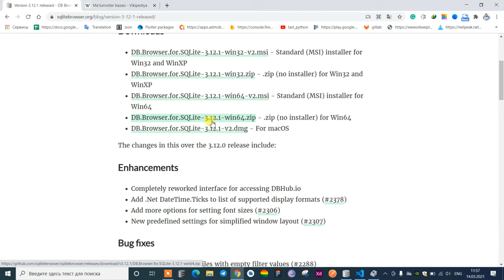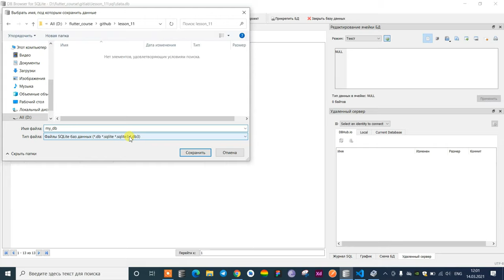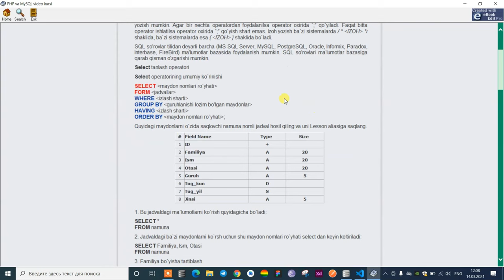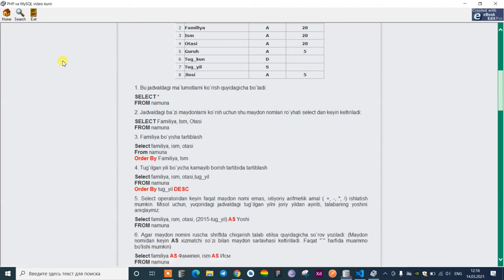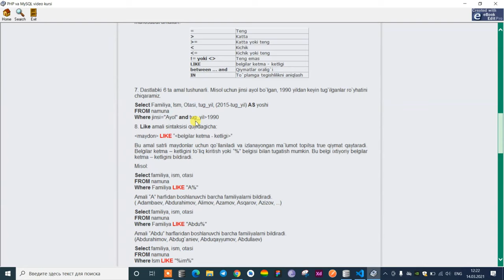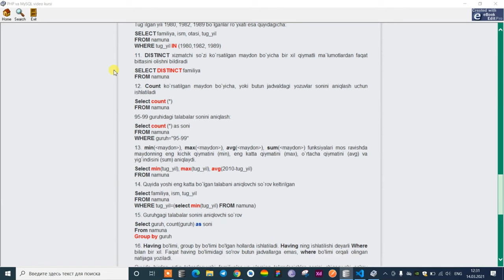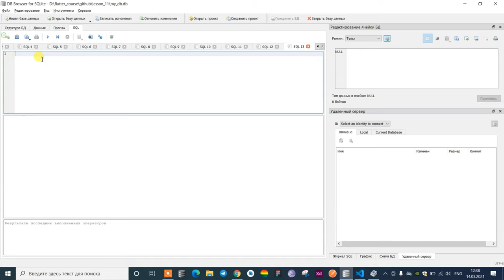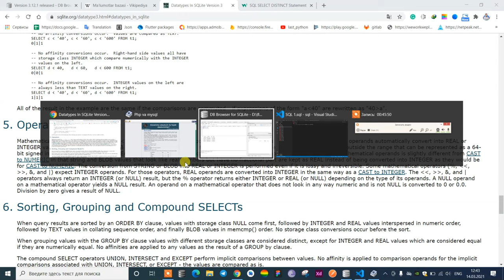Flutter kursi boshlovchilar uchun - 11 - dars(DATABASE SQLITE SQL)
In this lesson you will learn about:
*DATABASE
*SQLITE
*SQL
*TABLES
*ROWS